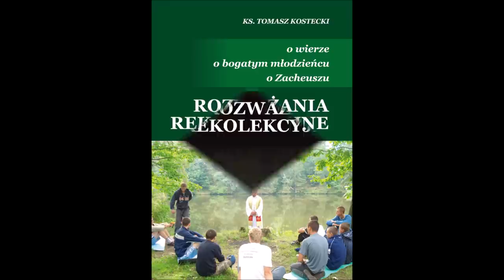ks. Tomasz Kostecki: Pokusa świata bez Boga.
Homilia wygłoszona w 1 Niedzielę Wielkiego Postu podczas Diecezjalnych Rekolekcji dla Środowisk Harcerskich, Dom Rekolekcyjny w Opolu Nowym 21 lutego 2021 roku.